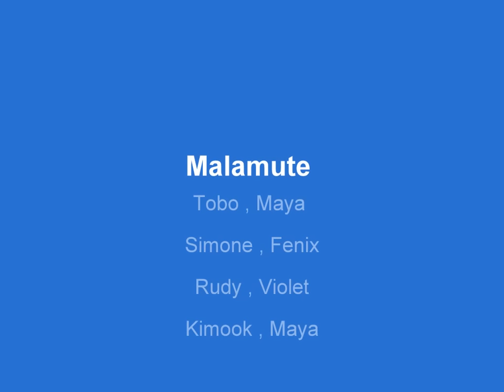Macugnaga , Lago delle Fate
Dog-trekking al Lago delle Fate a Macugnaga
22 Maggio 2011